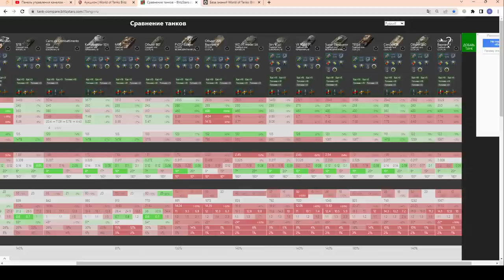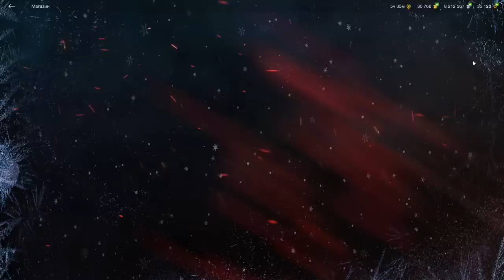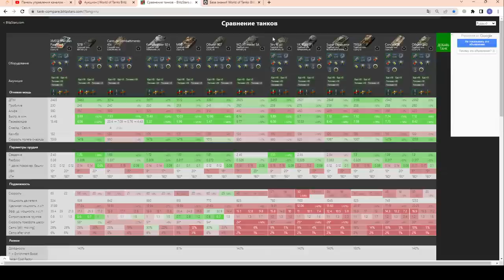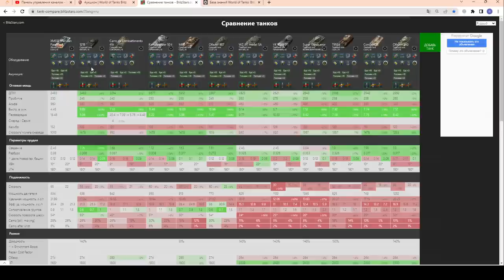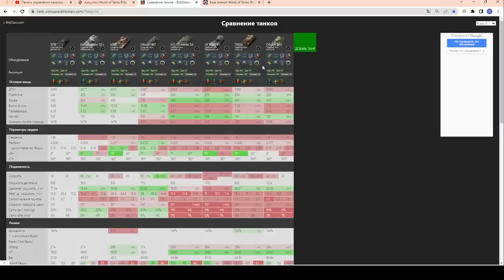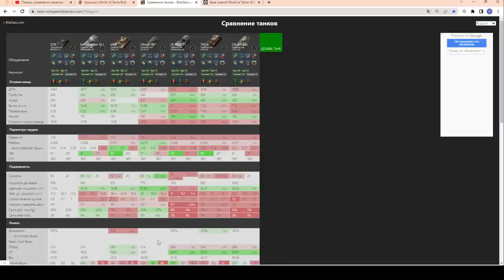Волна 3 - "КАКИЕ 10-КИ БУДУТ???" НА КОГО СМОТРЕТЬ СТОИТ? НОВОГОДНИЙ АУКЦИОН wot Blitz 2022 | WOT-GSN